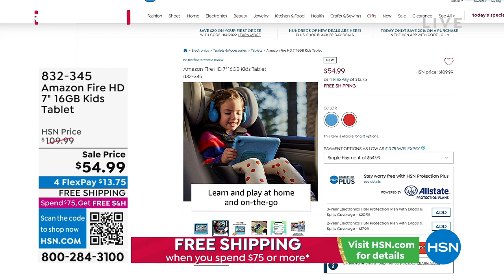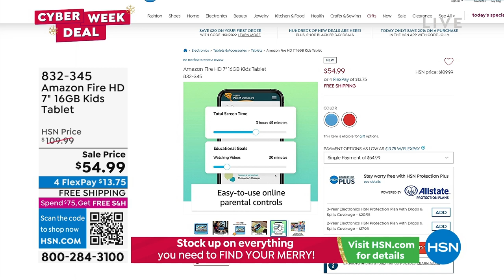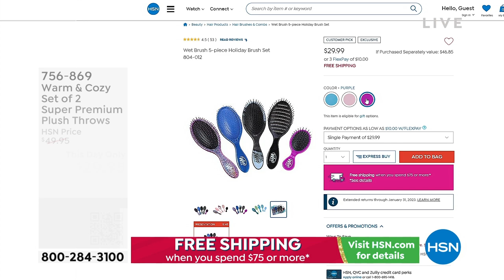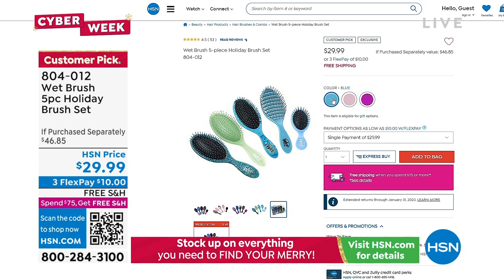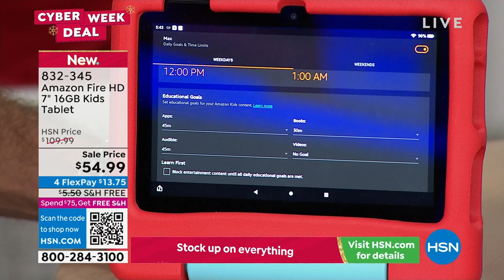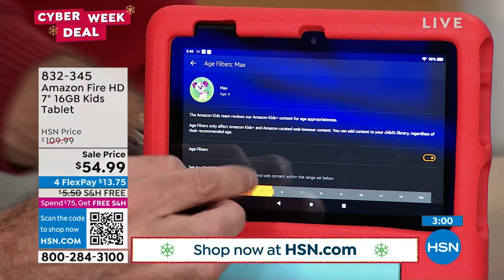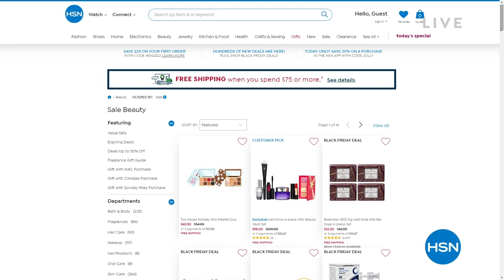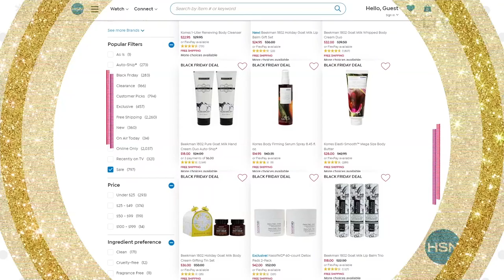HSN | Great Gifts - Cyber Week Deals 12.01.2022 - 05 PM